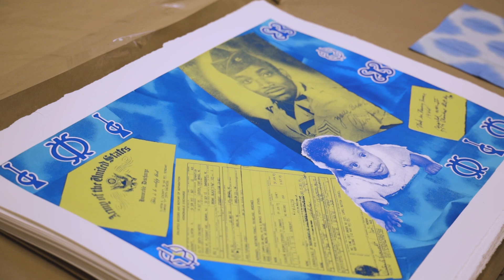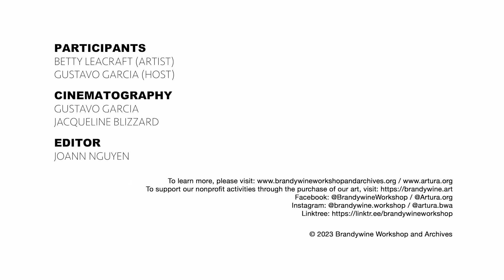ArtistsNConversation - Betty Leacraft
Featured in this installment of our monthly series is Philadelphia-based artist Betty Leacraft in discussion with Gustavo Garcia, BWA’s Associate Director for Digital Media and Artist Residencies.

In their discussion, Leacraft discusses her trajectory as an artist and the artist residency at Brandywine and how it provided a launchpad for her to start a new series of works about her father: “I saw this opportunity to honor my father, who was a World War II vet.” She added that it was a way “to honor his career as a lifelong printer for the government.”

Betty Leacraft is the 2022 recipient of BWA’s Joyce de Guatemala Scholarship Fund, which supports printmaking residencies for local artists. She is a textile and mixed media fiber artist, visual artist, and former educator. Leacraft blends multiple techniques and processes, creating works that blur the lines between art quilts, wearable art, sculpture, and installation. Her work is informed by the artistic and cultural traditions of Africa and the African Diaspora, addressing themes of identity, heritage, symbolism, environment, and ritual. She has received grants, awards, and honors, and has exhibited nationally and internationally. Her art quilts are featured in books by Dr. Carolyn L. Mazloomi, a scholar, historian, and Founder of the Women of Color Quilters Network. As an educator, Leacraft created opportunities for underserved, under-resourced communities and individuals through interactive, hands-on textile arts projects.

Gustavo Garcia is a the Associate Director for Digital Media and Artist Residencies. He is a printmaker and facilitates the residency program at BWA. Garcia received his BFA from Tyler School of Art and Architecture.